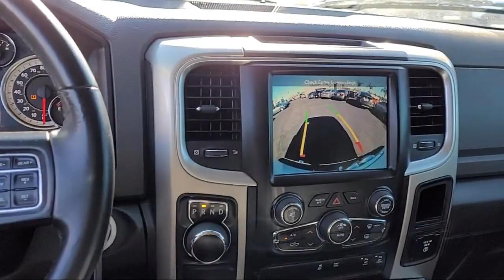2017 Ram Ram Pickup 1500 Lone Star San Diego Carlsbad National City Chula Vista Alpine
2017 Ram Ram Pickup 1500 Lone Star Stock Number: 211285 Vin:1C6RR6LT9HS784031.

327 El Cajon Blvd.